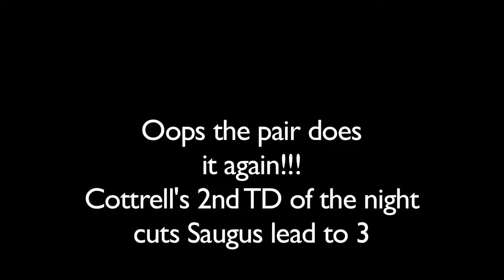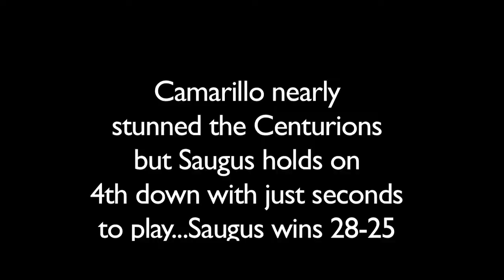Saugus defeats Camarillo 28-25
Cougar News provides highlights of the Centurions big win over Camarillo to improve to 2-0.